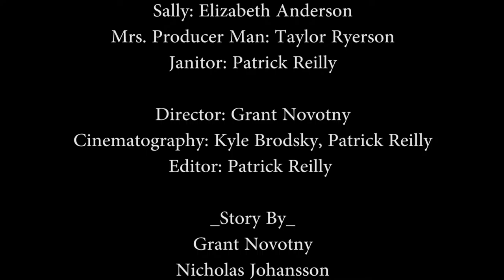Toolbox- 72 Hour Phone-Film Festival Entry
The first section of video was shot by Kyle Brodsky, video stabilization marks where I took charge of cinematography.

Please check out all of The T_P_T Network on my Channels Page!